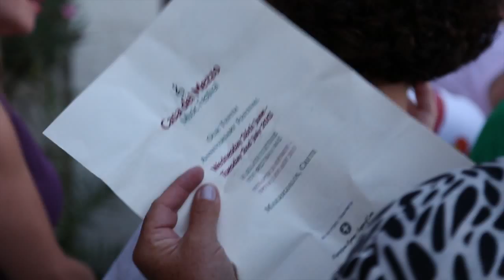Casa dei Mezzo Music Festival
Casa dei Mezzo Music Festival is an annual event that happens the last week in June every year.